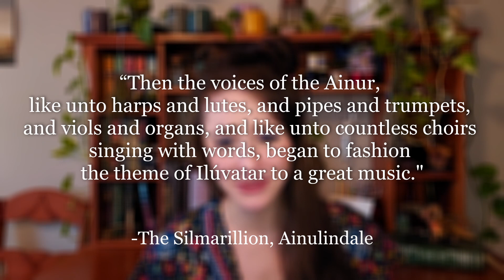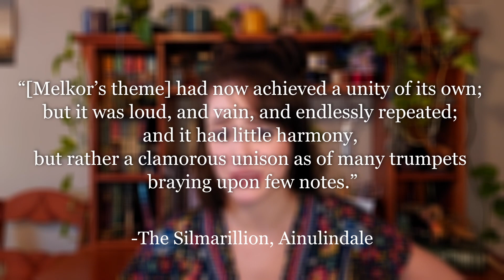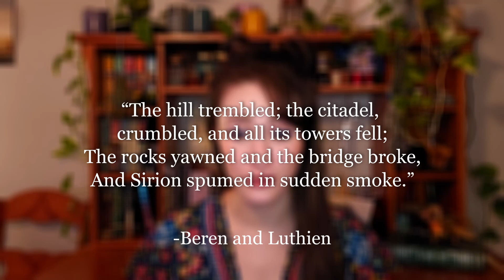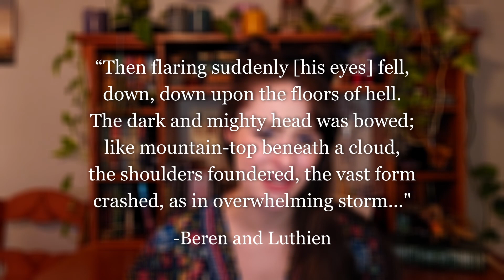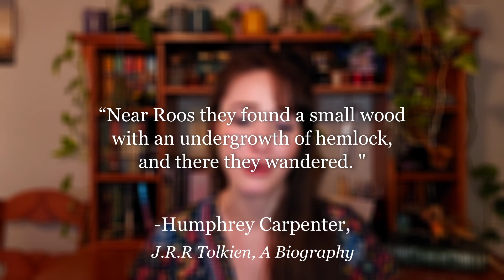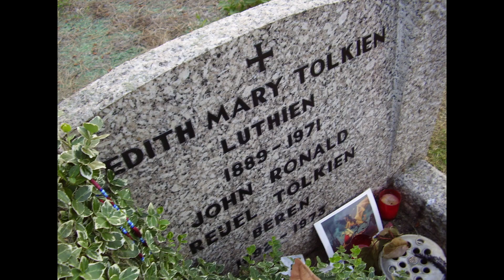Tolkien's Magical Music- A Deep Dive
In this video, I guide you on a journey through the many instances of music in Tolkien's work. We get to talk about jazz, really cool women, and magic!

Citations are available upon request!